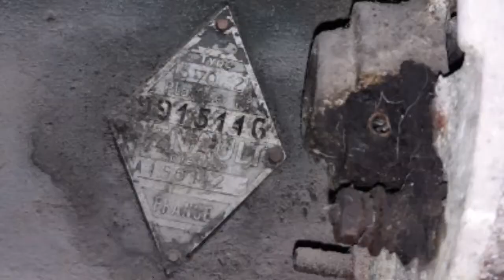moteur Renault galion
moteur frégate  monter  sur Renault  galion 2 t 500